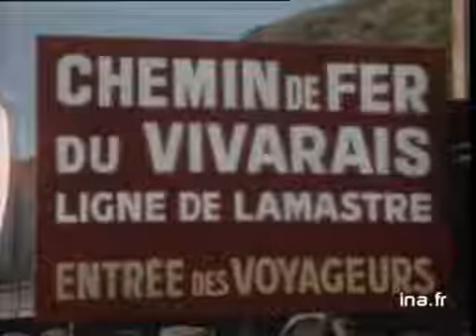LE MASTROU EN 1973 (RARE REPORTAGE)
RARE reportage sur l'un des voyages à bord du Chemin de fer du Vivarais (alias le Mastrou) aux temps des années 70 ! Ambiance Garantie !!!